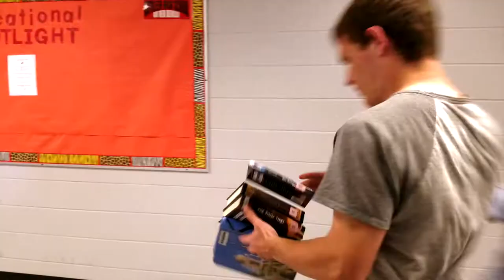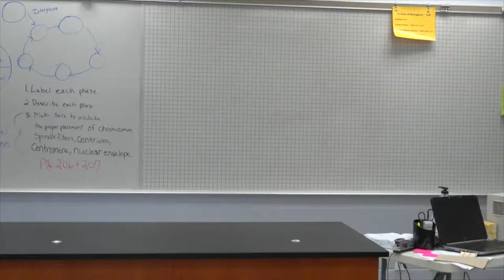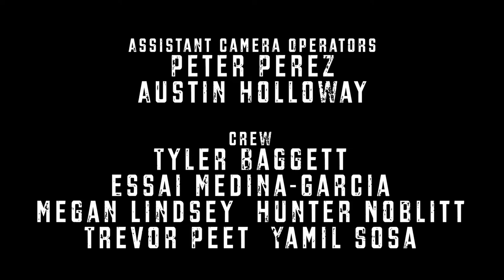07 - Kathleen Senior - "Hunted"